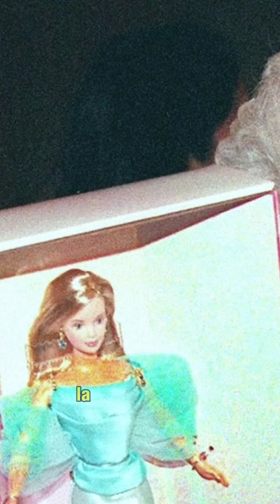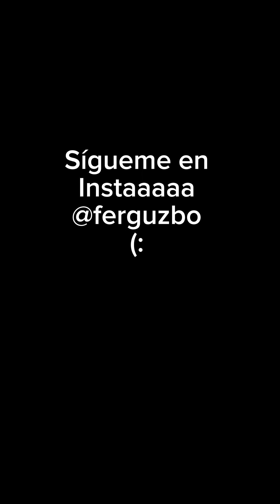El DETRÁS de BARBIE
El origen de BARBIE